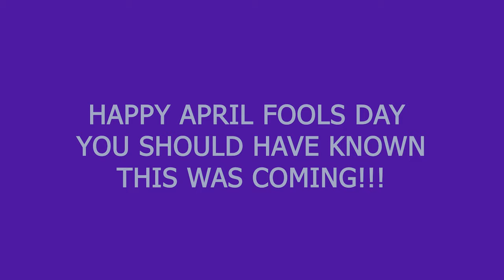Breaking & Entering April Fools Prank 2021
Shits about to go down when they think I'm stealing from the rich they don't know I'm trying to steal they're hot creamy mash potatoes too. They almost had me for a second, its good to know self defense Martial Arts to keep things from getting to out of hand. Just kidding April Fools or is it?